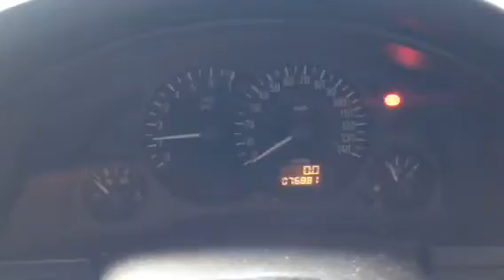T4266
Opel meriva